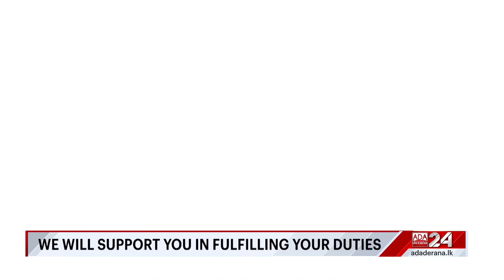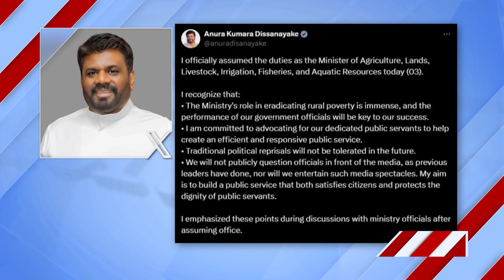President says committed to building an efficient, people-centered public service (English)